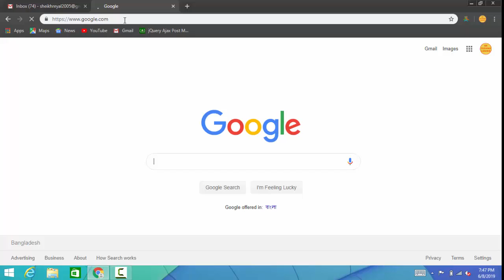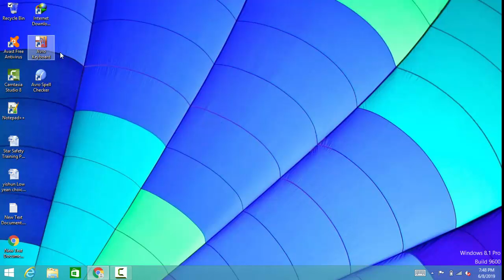How To Install Avro Keyboard